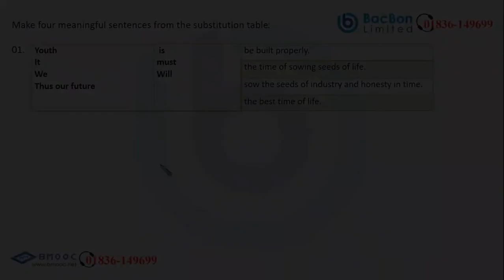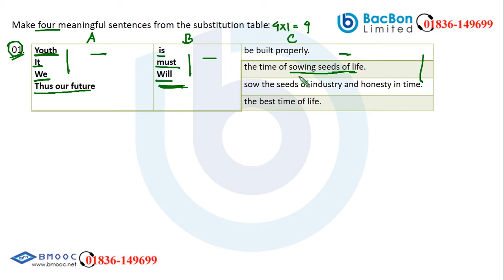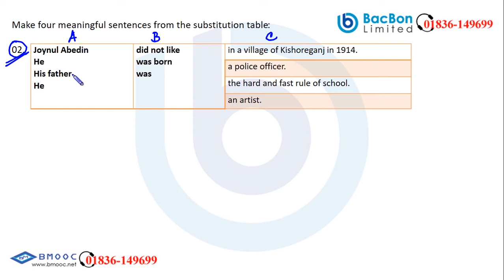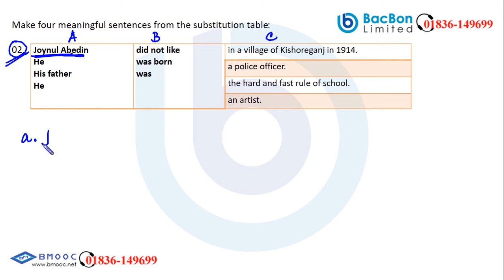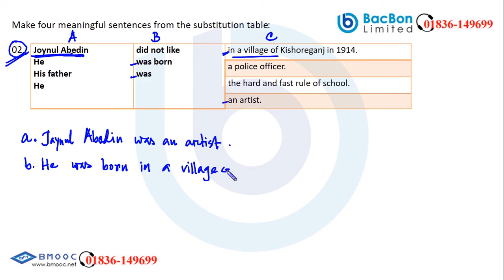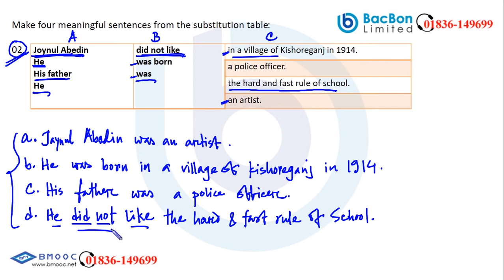Table (Part-2) | English Grammar | JSC | BacBon School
Class: JSC
Subject: English Grammar
Topic: Table (Part-2)